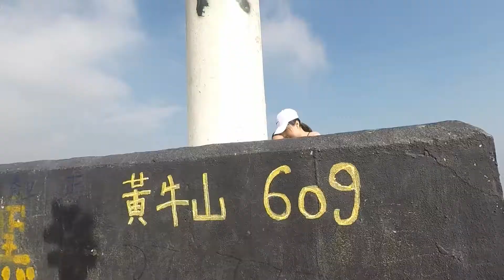[Hike] 黃牛山 | 水牛山 | 石芽山